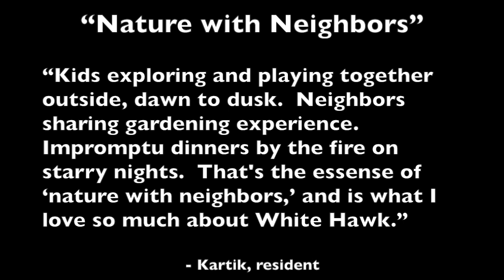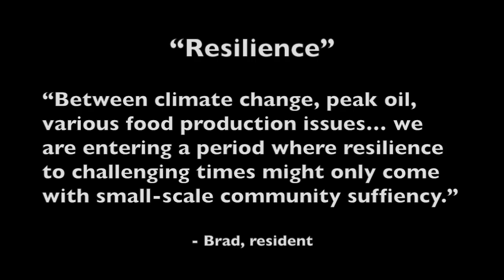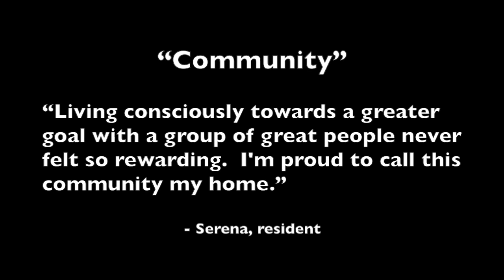WhiteHawk 2014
Living at White Hawk Ecovillage, Ithaca NY